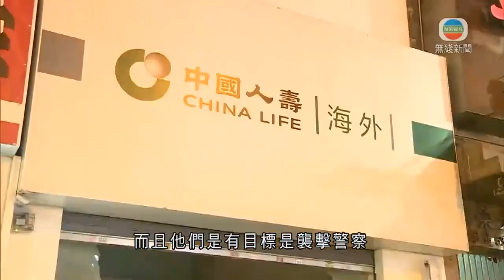香港警方指元朗有警员为保生命开枪 14岁少年中枪情况稳定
香港警方证实有便衣警员昨晚于元朗开一枪，警方解释他是为保护生命而开枪。中枪的是一名14岁少年，情况稳定，据了解，他左大腿中枪。

    事发后，涉事警员的私家车停在元朗一段轻铁轨，损毁严重。警方指大批暴徒昨晚九时许，在元朗袭击一名便衣警员，警员倒地后被多人围殴，生命受严重威胁，为保护生命开一枪。

   之后该名警员被人投掷汽油弹，身体一度着火，又指他走避时，手枪及弹匣连子弹跌在地上，有暴徒尝试取走手枪，但被该警员制止。涉事警员要求增援时，再被人投掷第二个汽油弹，脚一度着火，撤退时未能拾回子弹弹匣。

   警方提醒市民，如拾获子弹、子弹壳或弹匣，必须交还警方，又严厉谴责暴徒攻击警员及罔顾人命的行为。

   警察公共关系科高级警司余铠均表示："为了保护生命，警员开了一枪，我们在网上的影片见到，暴徒虽然稍为退后，但随即向警员掷汽油弹，简直是想取他的命。警员被汽油弹掷中，火势有一个人那么高，警员是完全寡不敌众，在这个情况下，我认为警员开枪是合法合理。"

   被问到有传媒拍到那位警员想开车撞人，示威者才围上去，是否知道详细情况，余铠均说："这时候我觉得我们的焦点应该是暴力示威者的暴力，大家看到其实今天是遍地开花，十四区都有暴力事件发生，暴力程度有上升趋势，再加上很短时间内演变成恶劣情况，而且他们是有目标，是袭击警察或目标商舖，甚至有市民因为政见不同而被袭击。"

   警方指，暴徒的暴力行为升级，远超从前所见，又指适时会就反蒙面法公布有关详情。

   余铠均称："警方是一个执法部门，我们一定会依据法例去执法。其实我们警方是欢迎任何法例，可以帮助到我们维持公共安全及公共秩序。以前只有劫匪才会撬烂银行的卷闸，但昨天有暴徒撬开银行的卷闸、打碎玻璃门，甚至在银行里放火，我们暂时不知道银行有什么损失。暴徒丢汽油弹，纵火的目的比过往更明显针对性。"

   她指暴徒在政府部门纵火，晚上可能仍有人工作，火势亦可能波及邻居，对这些行为表示愤怨及厌恶。

   至于中枪十四岁少年送往屯门医院救治，其家人凌晨到医院探望，了解情况。警员亦在医院戒备。(来源：香港无线新闻）